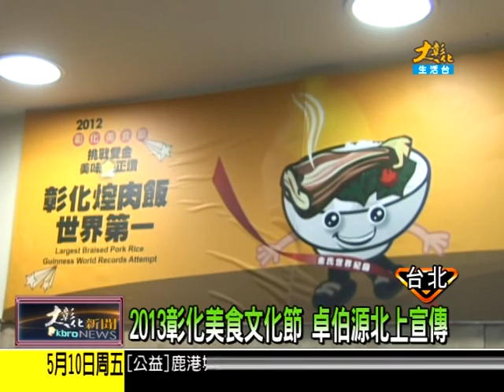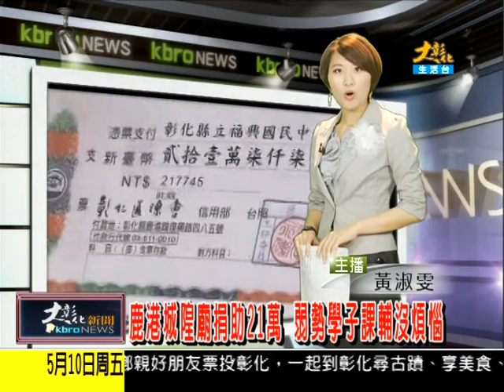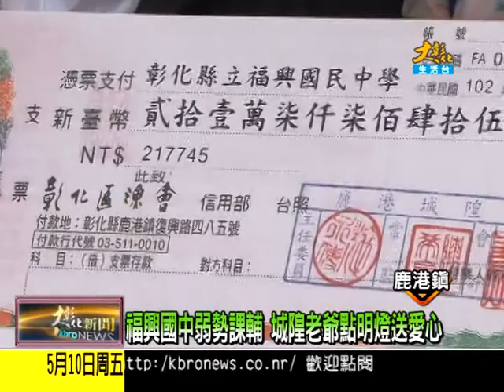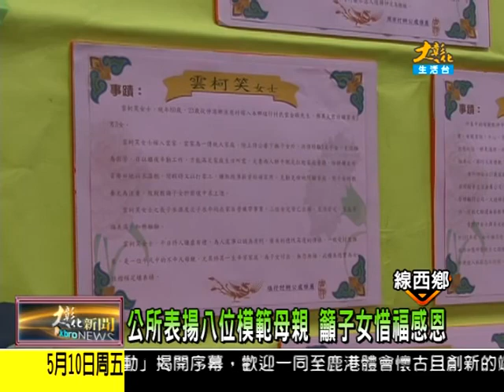1020510大彰化新聞2